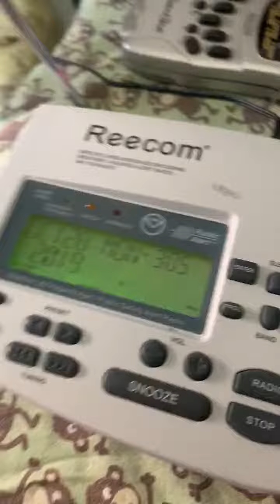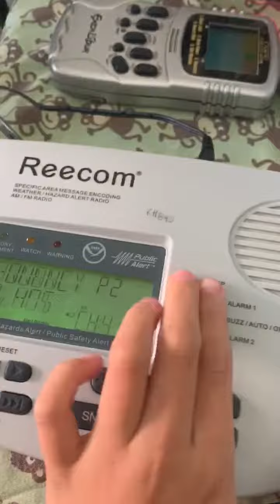KHB49 out earlier,but turned out to be back on air!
KHB49 was out earlier due to a severe fire in Lafayette/Sonoma/Mt Diablo(where the signal is brodcast.)